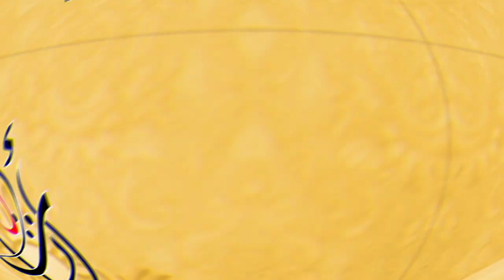👑موديلات 😍تات اتات😍 تحفة و روعة💖 و بكامل اللوان💖 عند اثاث الثقة